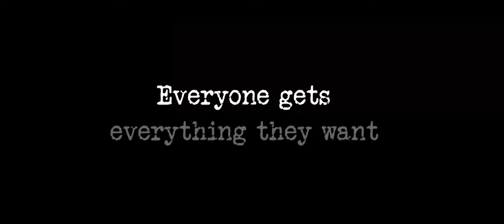APOCALYPSE NOW - Official Reveal Trailer (New FPS Vietnam Game)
APOCALYPSE NOW - Official Reveal Trailer (New Upcoming FPS Vietnam War Game) Coming to PS4, Xbox One & PC.
You are an assassin. You've been given the most dangerous, most secret and most controversial special operations mission in U.S. History.

But this game is not Call of Duty: Vietnam. You will sneak. You will hide. You will gather resources. You will build your character. You will kill when necessary.